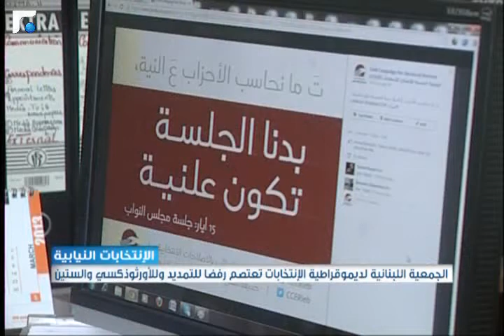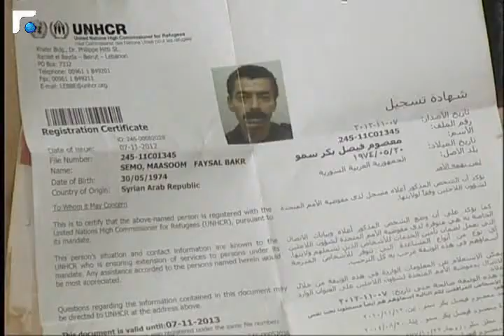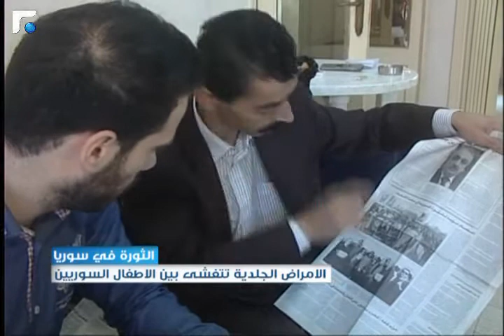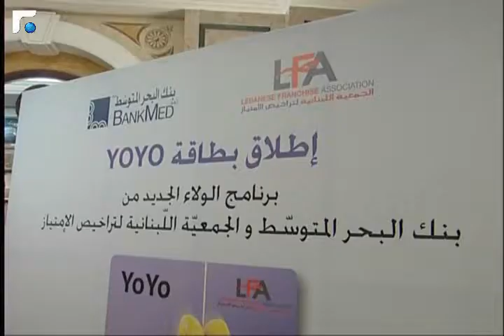النشرة المسائية 14/05/2013